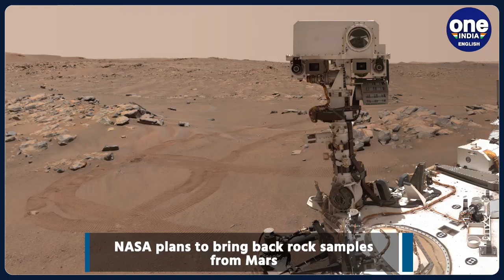NASA to bring back Mars rock samples collected by Perseverance Rover | Oneindia News*Space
American space agency NASA, in collaboration with the European Space Agency (ESA), is planning to bring rock and soil samples from Mars.